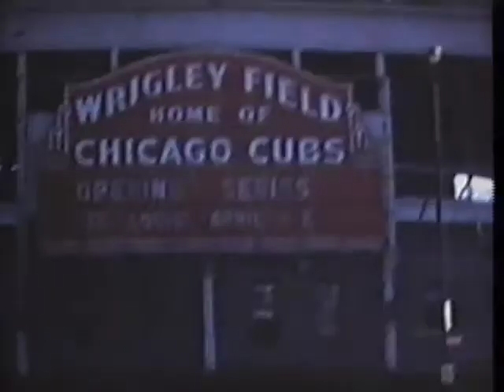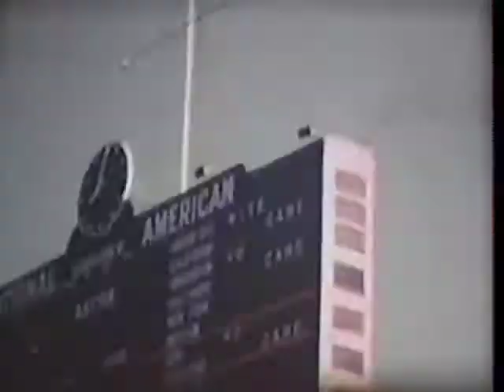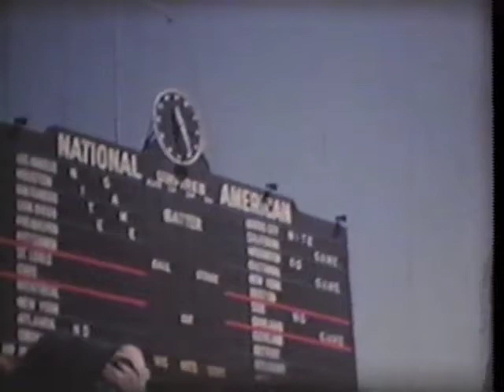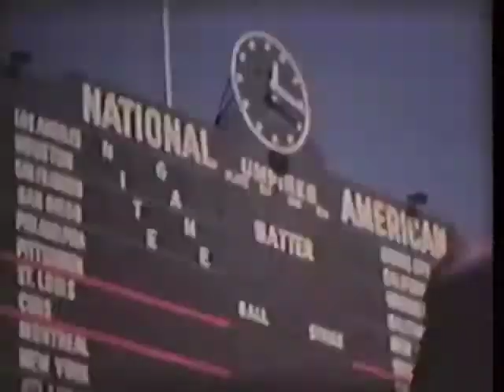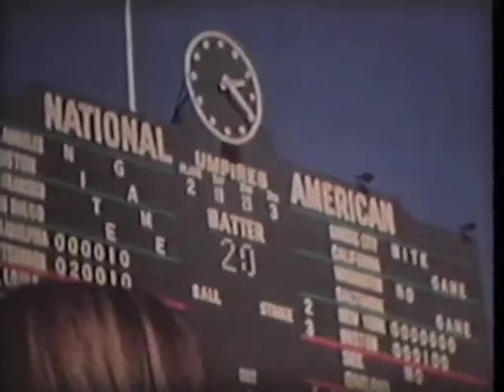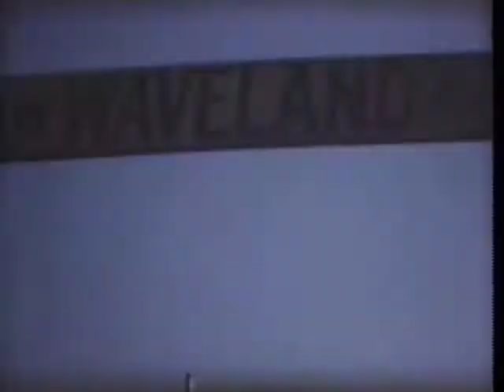Bleacher Bums—Wrigley Field 1971—A Film about the Chicago Cubs—by Karen Lindvig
This film captures a day in the life of the Bleacher Bums at Wrigley Field in two time periods - opening day and the summer of 1971.  This was originally filmed on an 8 mm camera as home movies. Included at the beginning are photos of the Chicago Cubs from 1969 - '71.  At the end of the film are photos of the Bleacher Bums from the same period.